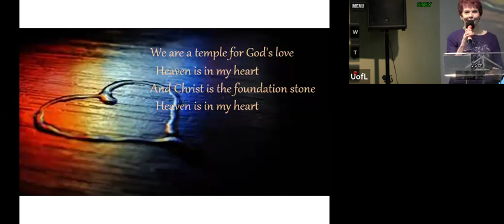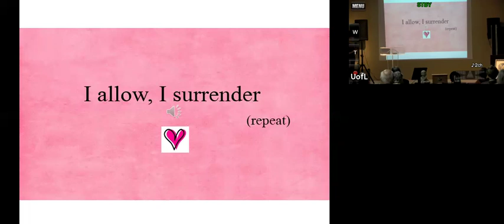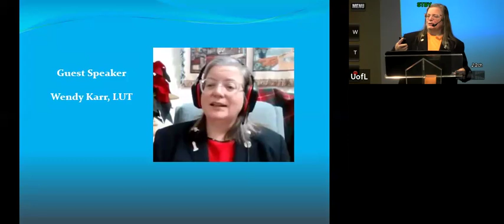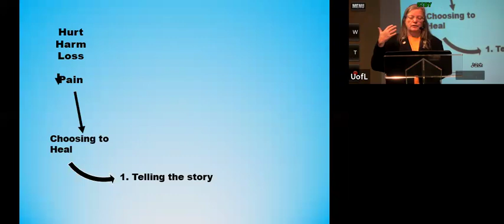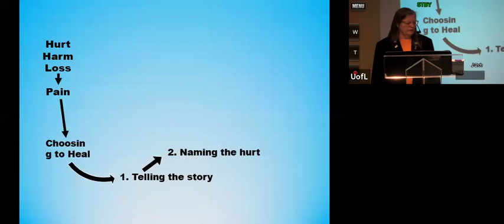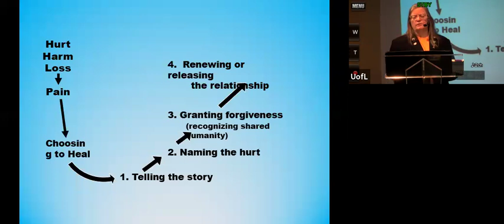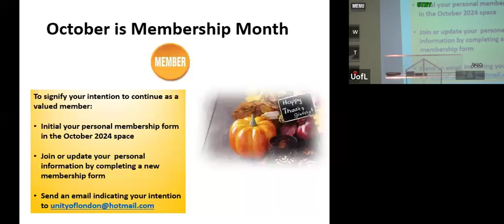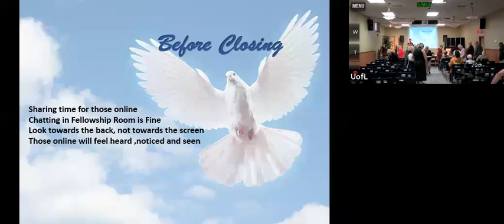Unity of London Ontario Sunday Service Oct 20, 2024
Log in every Sunday at 10:30 am Eastern to enjoy a positive spiritual experience . Guest Speaker - Wendy Karr, LUT